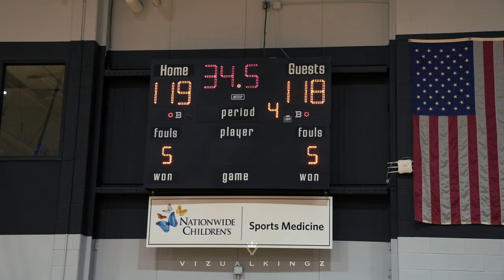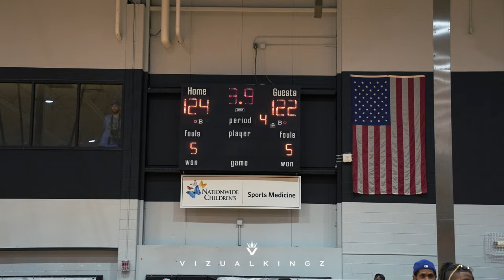Gary Trent JR & Trey Burke Drop 90 at Kingdom Summer League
Kingdom Summer League
Columbus Ohio